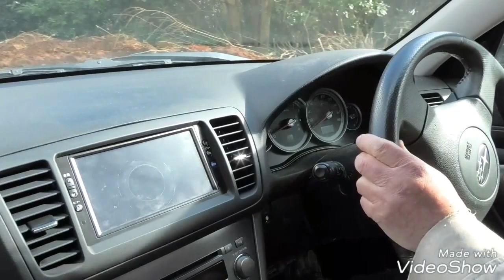MCCS楠ハイランドパーク【KHP】オートテストonダート練習会🏁🚙💨 2019年ダートコースでのオートテスト練習会開催‼️ MCCS楠ハイランドパークYouTube動画🔜No.001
【オートテストとは】
2015年頃から行われるようになったモータースポーツ競技で、発祥の地はイギリスです。
 オートテストはジムカーナの低速版で、車庫入れとバック（後進）区間も設けられている。
パイロンを置いて設けられたコースを走る、タイムトライアル（計測）。
しかし、オートテストはジムカーナと違い速く走るだけの競技ではく、まずコース全体が、200m×200mまでとかなり狭く、パイロンからパイロンまでの距離も最低3.5m、最大50mと定められている。
一定区画内に前進・後進150度ターン等を含む任意に設定されたコースで走行タイム及び運転の正確さを競うスピード行事です。
 スピード行事と言っても最高速は50km/hを超えてはならない。
  バックで車庫入れする時の角度が悪く、パイロンを当てて飛ばすとペナルティとしてタイム加算がある（接触は可）。
速さよりもドライビングの正確さを問う競技です。
 そして、オートテストの最大の特徴なのだが、ヘルメットやグローブの装着義務はなく、着衣も半袖、半ズボンでも大丈夫である。
シートベルトも純正装着されているもので大丈夫である。
さらに6歳以上、身長140cm以上であれば、1名同乗可能なので、コースを覚えるのに自信がないという人は、助手席で指示してもらうことが可能である。
 このあたりは他のモータースポーツにはない、本当に手軽にできる大きなポイントだと言える。
 競技ライセンスは不要な上に、参加すれば国内Bライセンスの取得も可能。
  オートマチック車だろうと、軽自動車だろうと、どんなクルマでも参加できるので、是非、楠ハイランドパークでチャレンジしてみて下さい。
 次回のオートテスト練習会は3月17日(日) ・4月21日(日)に、楠ハイランドパークで開催予定です。
 ダートトライアル中国地方選手権大会は4月28日(日)にMCCS楠ハイランドパークで開催予定です。

【再生リスト(プレイリスト)に楠ハイランドパークのオートテスト動画を作成していますので是非ご覧下さい。】